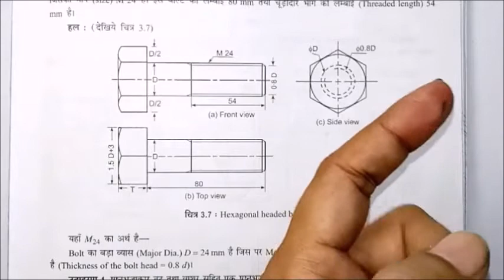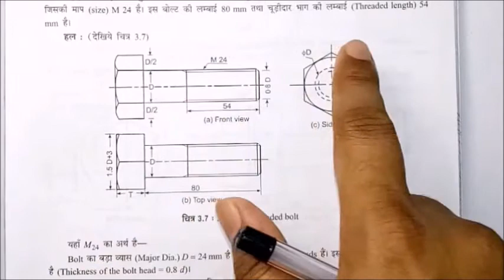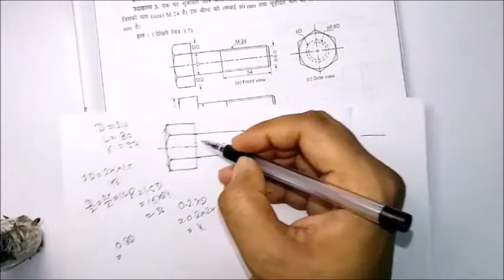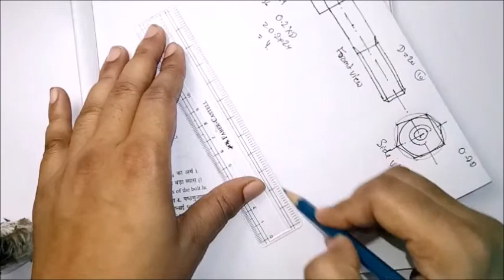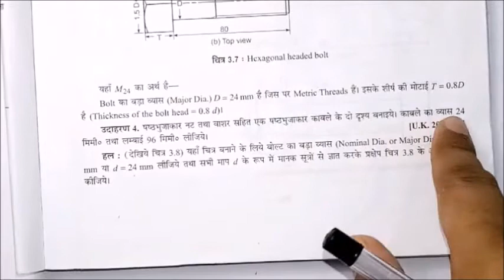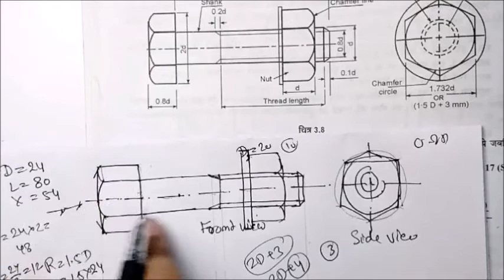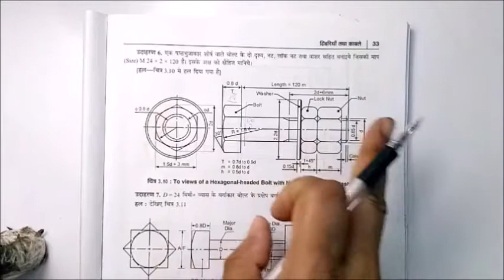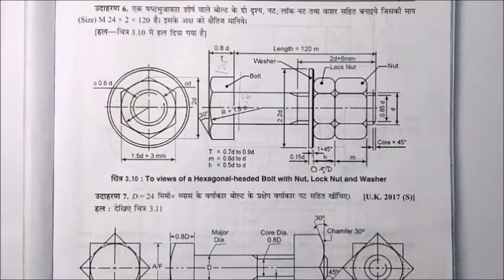Nut & Bolts Part 03 // ED-II // By Vipin Sir